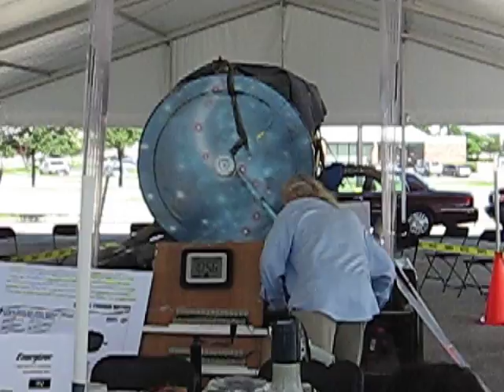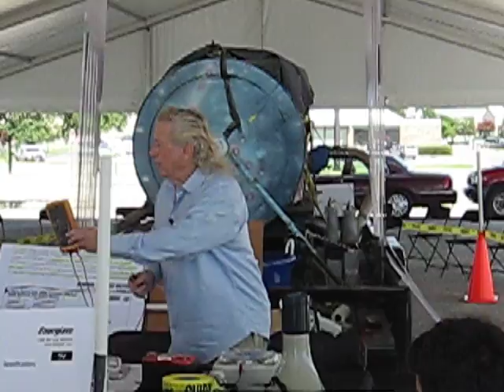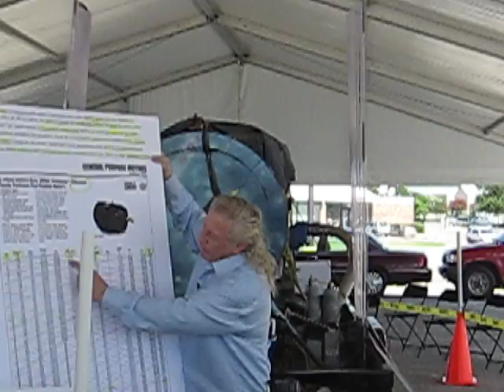Joseph Newman eureka demo part 1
Joseph Newman eureka demonstration part1 was on Saturday June 26 2010 in Denton Texas. the demonstration was from 11am to 5pm this video is when he started the demonstration up to Q and A. part 2 is of the motor running and pump load.